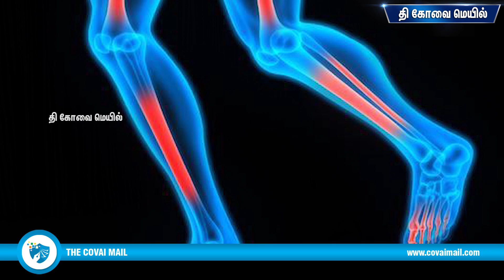அளவுக்கு மீறினால் உடற்பயிற்சியும் நஞ்சு!